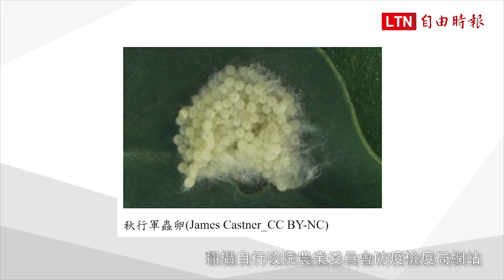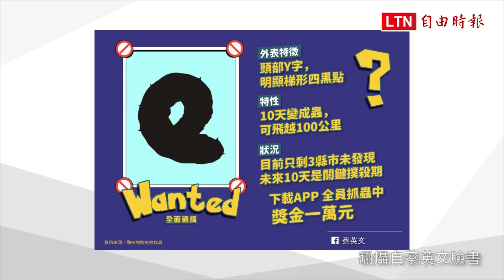【蟲蟲危機】全台逾52例！秋行軍蟲吃遍各地 看屁股最易辨別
一條條蟲子入侵農田啃食作物，殘破的葉子上留下一堆排泄物。

讓農民聞之色變的糧食殺手「秋行軍蟲」入侵台灣，自6月8日在苗栗飛牛牧場首度發現幼蟲後 越爆越多，確定發現秋行軍蟲幼蟲的至少39例，14日甚至確認，在外島馬祖和澎湖有成蟲現蹤，今天6月15日「蟲蟲危機」正式侵入屏東，全台只剩南投、高雄 2個縣市還沒淪陷。

秋行軍蟲 別名叫草地貪夜蛾，為夜蛾科夜盜蛾屬，原產於中南美洲
是國際重要檢疫害蟲，它們會侵害許多經濟作物，像是禾本科的玉米、水稻、大麥、小麥、高粱，還有十字花科、茄科、葫蘆科的作物，幼蟲除了會吃葉片，還會鑽到作物中心啃食，一不留神，就會帶來滿滿的傷害。

秋行軍蟲在2016年傳入奈及利亞，接著蔓延到撒哈拉以南的44國，部分地區有超過70％的作物被摧毀，造成糧荒，災損高達60億美元，今年1月起入侵中國至少18個省，造成巨大的農業損失，秋行軍蟲的疫區，在美洲有36國，非洲45國，亞洲則有10國，台灣尚未被列入清單，若秋行軍蟲正式入侵台灣，行政院農委員會初估，每年恐怕會造成35億元的蟲害損失。

要防治秋行軍蟲，得先學會辨認它們，幼蟲的外表特徵是，頭部有黃色Y字形紋路，身體的每一節 都有著4個斑點(呈梯形)，尤其在末端最為明顯，幼蟲只需10天就可以變為成蟲，成蟲具有一個晚上飛越100公里的能力，實在太會飛，加上母蟲一次可產100顆卵，繁殖相當快速，難以防止擴散。

因此在發現幼蟲，或是長著白色絨毛的卵塊時，就得趕緊撲滅，農委會初步研判，至今發現的秋行軍蟲仍屬於第一代，這2週是關鍵的黃金撲殺期，若處理不慎，可能成為比禽流感還嚴重的危機。

目前是防蟲的第一階段，防治人員會將，被秋行軍蟲侵襲的農田，按標準程序採樣檢體、剷除農田、燒毀作物，並在周圍農田預防性噴灑農藥
持續監控三個月，待害蟲絕跡後才能再度種植，管制期間依「植物防疫檢疫法」規定發放休耕補償金。

政府為了鼓勵民眾通報，祭出萬元獎金 給通報確認者，防檢局的臉書或Line都可以進行通報，總統蔡英文也在臉書宣傳，用「APP」向防檢局通報消息，多管齊下 就是希望大家一同協助消滅秋行軍蟲。